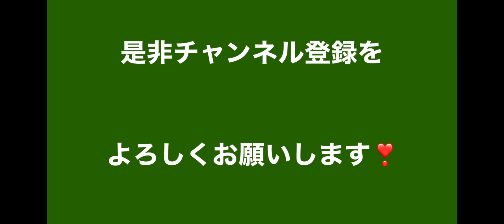【購入品紹介】QVC. ワークマン